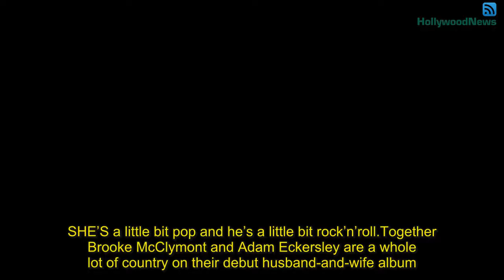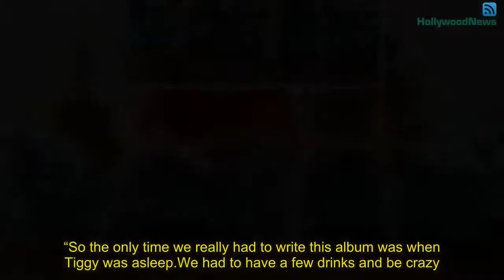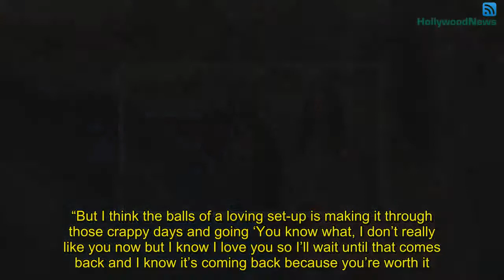Brooke McClymont and Adam Eckersely prepare for their first album and tour together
SHE’S a little bit pop and he’s a little bit rock’n’roll.

Together Brooke McClymont and Adam Eckersley are a whole lot of country on their debut husband-and-wife album.

The duo’s project, simply titled Adam & Brooke because they joke their surnames wouldn’t fit on an album cover, has been 10 years in the making.

They started writing together almost as soon as they started dating a decade ago but thought a duets album would be something they could tackle when they were 50.

When Molly McClymont announced she was pregnant with her second child in August, putting the ARIA-winning sisters trio The McClymonts on hold for a year, they decided to seize the moment for their collaboration.
From the moment we made that decision, we had just five weeks to write and record the album,” McClymont says.

When their five-year-old daughter Tiggy was tucked into bed, the husband and wife musicians grabbed a six pack of beer and a bottle of whiskey and headed to the shed to write together.

“That was the start of us being like we were 20 again. When you’re parents, it’s usually off to bed early,” Brooke says.

“So the only time we really had to write this album was when Tiggy was asleep. We had to have a few drinks and be crazy.”

Eckersley adds: “You don’t have to drink to write but it certainly helps the conversation flow.”

Those writing sessions created a musical anatomy of a marriage, songs which reveal the sexy secrets of a couple in love (So Smooth, Lay Me Down), the emotional minefield of blended families (Out Of My Hands) and the strains of balancing tough times when your career takes you away from loved ones for weeks at a time (Train Wreck, Not How I Feel).

Eckersley is the meticulous master craftsman of lyrics while McClymont brings an innate pop sensibility for melodies to his stories.

“We have written together before, for different projects or just for fun for the past 10 years,” he says.

“We’re at the point now where we don’t need to be polite to each other which is so helpful when you are writing.

“We don’t get offended because there’s respect there. You can cut through a heap of the bulls … to say that’s a really s---ty idea, let’s move along.

“Brooke is so staunch about having melody hooks and ensuring there’s ear candy, it can’t just be a story. It works well, we complement each other in that way.”

The first single Train Wreck may have had fans scratching their heads about the state of their union. Eckersley wrote it several years ago when McClymont was pregnant with Tiggy and the pair were juggling family life with touring in Australia and working in America.
“It was this whirlwind period after we had lived in America for a while and I came home to sign a record deal on the Monday and flew to America a few days later to meet back up with Brooke,” Eckersley says.

“We kinda hadn’t seen each other much and we were talking about everything that was happening, what was going on, where are we? And that possibly all that was happening in our